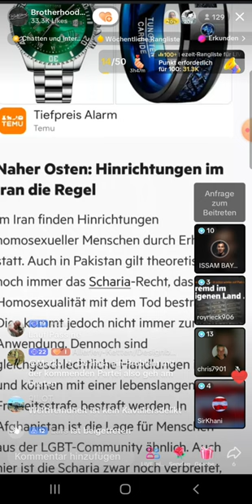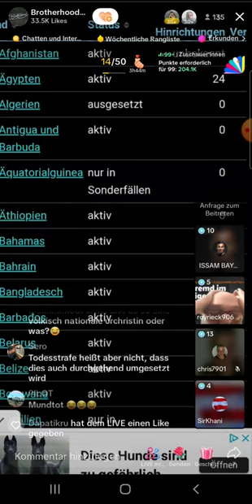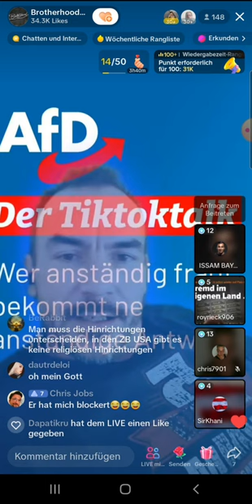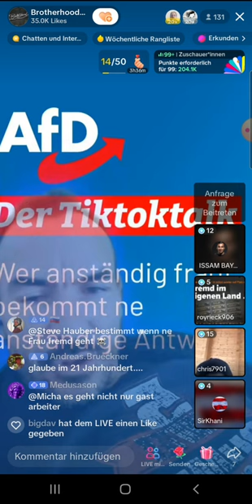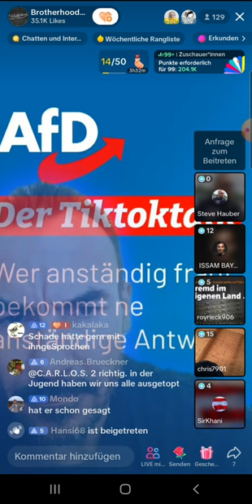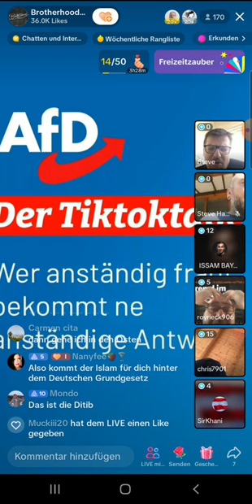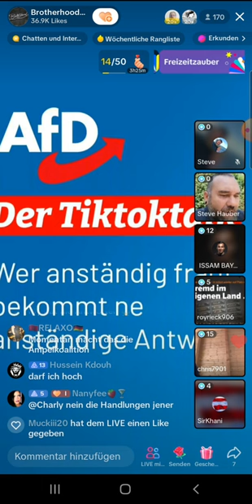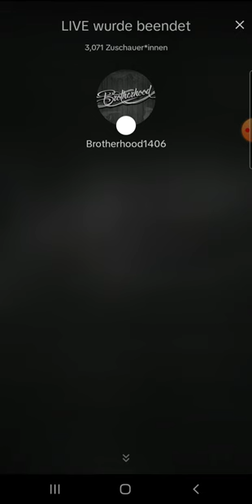ISSAM BAYAN bei der AFD | VERSUCHT ZU TÄUSCHEN | DRUMRUM REDEN 17.06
ISSAM BAYAN bei der AFD | VERSUCHT ZU TÄUSCHEN |  DRUMRUM REDEN
(EXMUSLIMEUNDCHRISTENBESTOF)